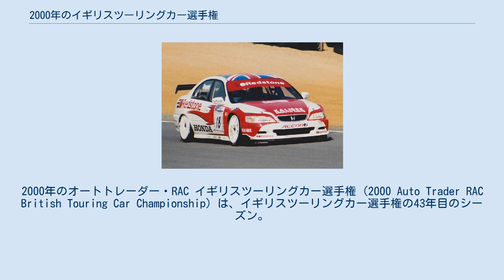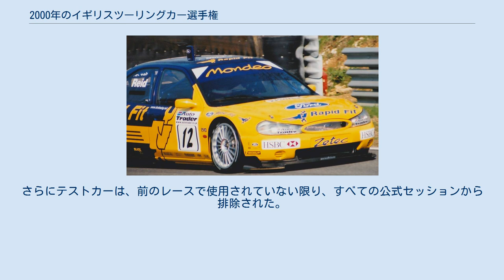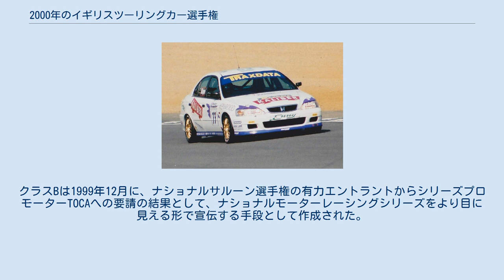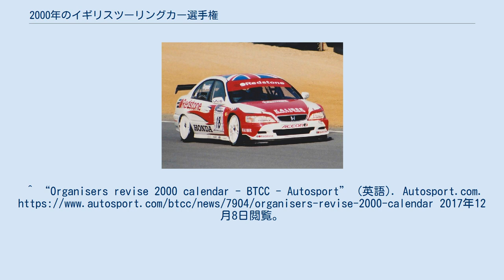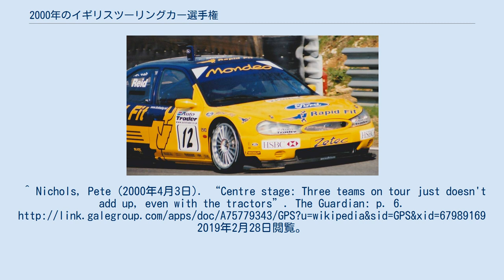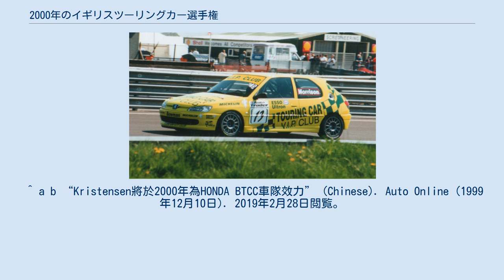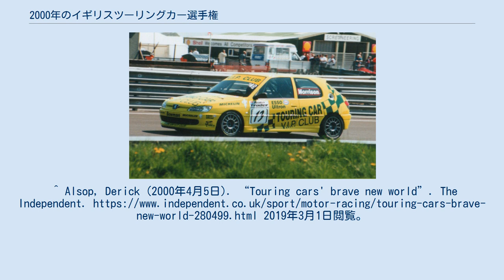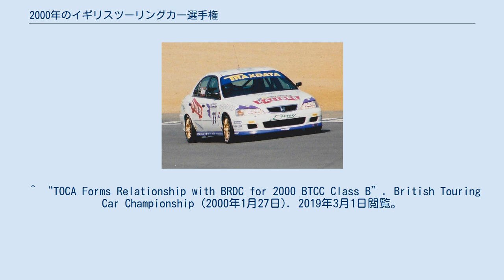2000年のイギリスツーリングカー選手権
2000年のオートトレーダー・RAC イギリスツーリングカー選手権 (2000 Auto Trader RAC British Touring Car Championship) は、イギリスツーリングカー選手権の43年目のシーズン。
4月9日のブランズ・ハッチで開幕し、9月16日の最終戦シルバーストンまで12戦24ラウンドでタイトルが争われた。
 2000年はスーパーツーリング仕様車での選手権の最終年であった。
フォード・モンデオをドライブするアラン・メニュがタイトルを獲得し、チームメイトのアンソニー・レイドが2位、リカルド・リデルが3位となった。
ミシュランカップは日産・プリメーラをドライブするマット・ニールが獲得した。
 新しく導入されたクラスBはスーパープロダクション仕様車で争われ、プジョー・306GTiをドライブするアラン・モリソンがタイトルを獲得した。
 フォード・モンデオをドライブするアラン・メニュがタイトルを獲得した。
 アンソニー・レイドがランキング2位となった。
 日産・プリメーラをドライブするマット・ニールがインディペンデントカップを獲得した。
 ガブリエル・タルキーニはホンダ・アコードをドライブして総合6位となった。
 アラン・モリソンがプジョー・306をドライブし、クラスBのタイトルを獲得した。
 ジェームズ・ケイはホンダ・アコードをドライブしてクラスBの2位を獲得。
 2000年シーズンは何名かのドライバーの交代があった。
日産、ルノー、ボルボは、BTCCでの競争力を維持するためのコストが上昇したため、ワークスチームを撤退させた。
そのため、ワークスサポートチームをエントリーさせたマニファクチャラーはフォード、ホンダ、ボクスホールの3社のみであった。
1999年のドライバーズチャンピオンのローレン・アイエロはシリーズから撤退した。
アイエロはホンダのマシンをテストしたが、結局アウディに加入しル・マン24時間とドイツツーリングカー選手権に転向した。
彼に代わってホンダには1997年のル・マン24時間レースの勝者であり、元スーパーツーリングカーカップのドライバーであるトム・クリステンセンが加入した。
その間に、ピーター・コックスはヨーロッパツーリングカー選手権に参戦することに切り替えた。
ホンダは当初2台の車を走らせることを計画していたが、フォードとボクスホールに対抗するために、1994年チャンピオンのガブリエル・タルキーニに3台目をドライブさせることにした。
この車は元々ヨーロッパ選手権でコックスと共に使用されるものであった。
 1998年のシリーズチャンピオンであるリカルド・リデルは、ボルボが撤退した後、1998年のランキング2位のアンソニー・レイドと1997年のシリーズチャンピオンであるアラン・メニュと共にプロドライブ・フォードチームに加入した。
ボクスホールにはイヴァン・ミュラーが残留し、ルノーからジェイソン・プラト、ボルボからヴィンセント・ラダーメッカが加入した。
2度のタイトル獲得経験者であるジョン・クレランドは1999年シーズンを失意で終えたが、BTCCからの引退を発表した。
1999年に日産・プリメーラをドライブしてインディペンデントタイトルを獲得したマット・ニールは、今シーズンもチーム・ダイナミクスでプリメーラをドライブする。
チーム・ダイナミクスは、日産からセミワークスのサポートを受け、ボディワークを更新してシリーズに挑む。
もう一つの日産チームはプロ・モータースポーツであり、新人のコリン・ブレアを起用する。
デイビッド・レズリーはシーズン途中でブレアが撤退した後、シーズン後半の選択されたラウンドで参戦した。
リー・ブルックスはエントリーリストに載ったものの、2000年シリーズに出場するという彼の計画は実現しなかった。
 シーズンはフォードの優位性が発揮されたが、メインクラスのフルシーズンドライバーの10人中9人がそれぞれ少なくとも1レースで優勝した。
ヴィンセント・ラダーメッカだけが優勝できなかった。
 シリーズのコントロールタイヤサプライヤーであるミシュランは新しいタイヤコンパウンドを開発したが、インターミディエイトは利用できなくなった。
ドライバーにとっての唯一の選択は、スリックドライタイヤまたはフルウェットコンパウンドであった。
これは、油で滑りやすい路面または路面状況が変化しやすい状態でのタイヤの選択...